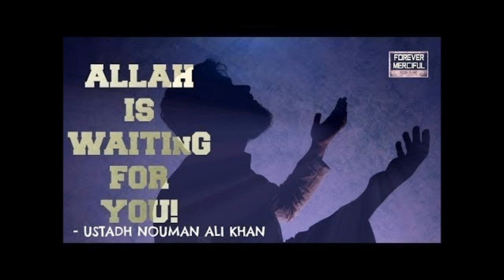HE Is Waiting For You.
This video is Originally from Gardens Of Aisha.